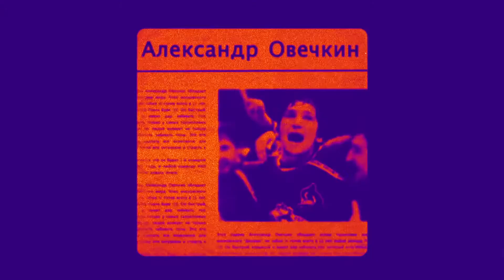NHL 21 - Trailer d'annuncio